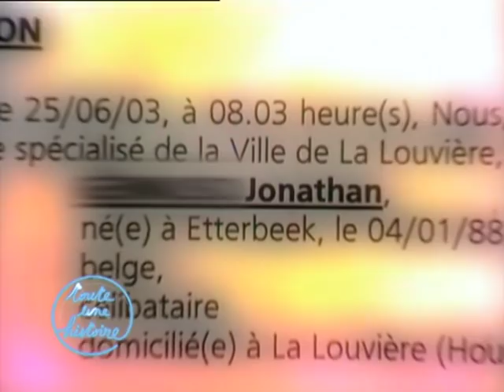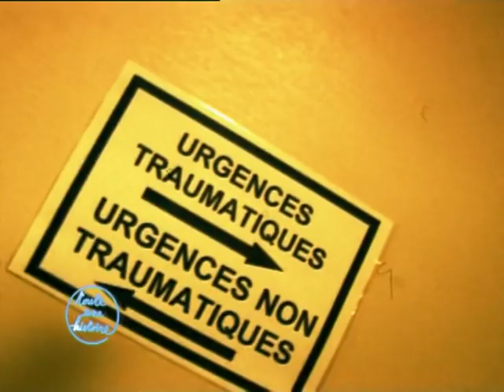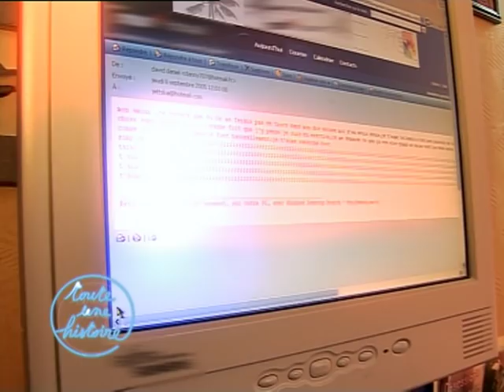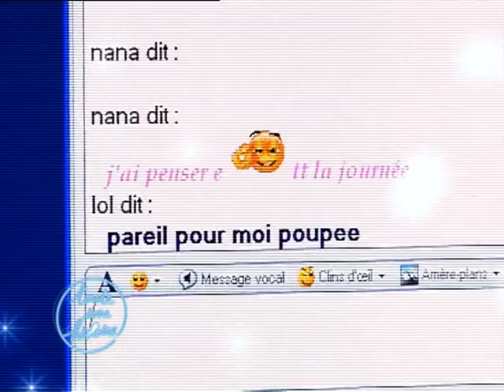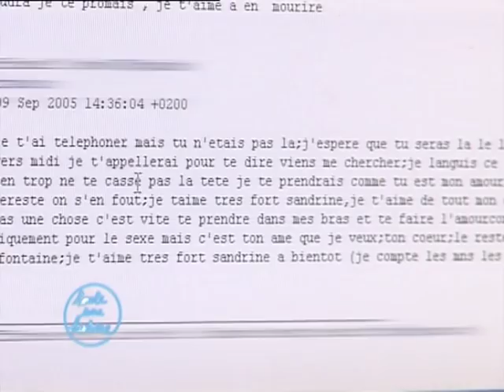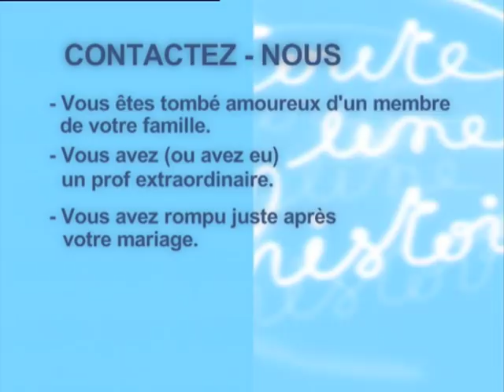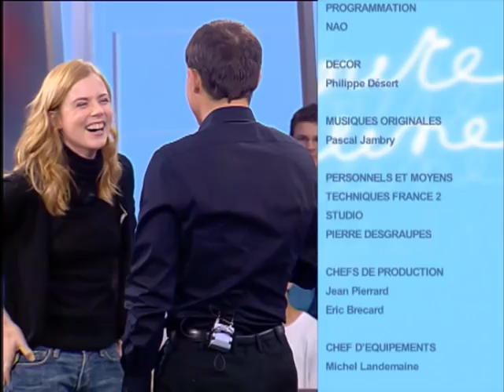La mythomanie - Toute une histoire